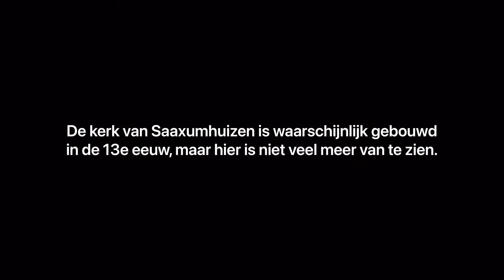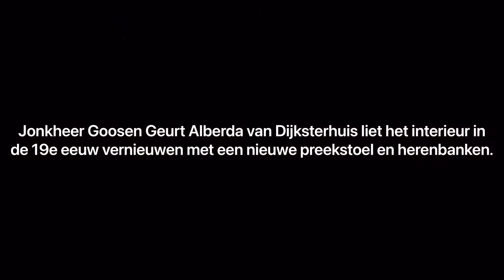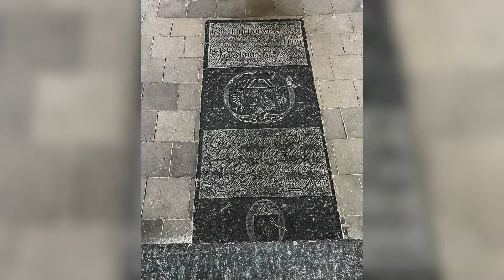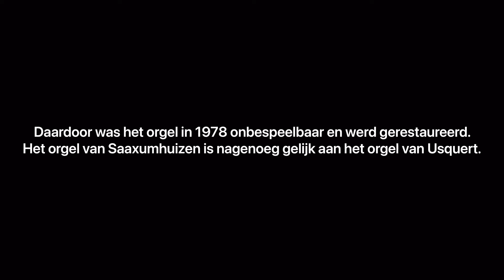Kerk - Saaxumhuizen 2022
Hoewel de oorsprong van de kerk van Saaxumhuizen waarschijnlijk in de 13e eeuw ligt, is hier niet veel meer van te zien. Verbouwingen in de 19e eeuw hebben hun stempel gedrukt op de huidige aanblik. In 1846 verdween het gemetselde gewelf, werden de oude vensters vervangen door spitsboogvensters en de oude bakstenen blokvormig bepleisterd. Twaalf jaar later werd de bouwvallige, vrijstaande stompe toren afgebroken en vervangen door een bakstenen exemplaar met een achtzijdige, ingesnoerde naaldspits. In 2011-12 werd de kerk gerestaureerd, hetgeen toen hard nodig was.
Hetzelfde geldt voor het interieur, dat wordt bepaald voor de veranderingen die jonkheer Goosen Geurt Alberda van Dijksterhuis in de 19e eeuw heeft laten aanbrengen. Als collator liet hij het interieur vernieuwen met een nieuwe preekstoel en herenbanken. Het rugschot van de bank van Goosen Geurt bevatte oorspronkelijk als vulling voor het fronton een gesneden paneel van het ‘Laatste Avondmaal’. Helaas werd deze in 1977 gestolen, de huidige replica stamt uit 1996. Twee putti dragen een schild met het wapen van Alberda. Het houtsnijwerk van de herenbanken werd in opdracht van Goosen Geurt uitgevoerd door Anthonie Wallis (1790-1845) uit Groningen. Preekstoel en kerkbanken zijn van de hand van houtbewerker Kamminga.
Het neobarokke orgel werd in 1851 opgeleverd door Petrus van Oeckelen, waarna er niets meer aan het orgel werd gewijzigd. Als gevolg hiervan bleek het orgel in 1978 niet meer bespeelbaar. Een herstelplan werd opgesteld, het regeerwerk hersteld en in 1987 volgde een algehele restauratie.
In september 1851 is het orgel, gebouwd door Petrus van Oeckelen, opgeleverd. Na de oplevering is niets meer aan het orgel gewijzigd. Door gebrek aan onderhoud was het in 1978 niet meer bespeelbaar. Daarop werd een restauratieplan gemaakt, waarna de restauratie volgde in twee fasen. Het regeerwerk van het orgel is van 1982 tot 1984 door Van Vulpen hersteld. Na een algehele restauratie 1987 door Mense Ruiter is het instrument in hetzelfde jaar weer in gebruik genomen. Het orgel heeft 2 manualen en een aangehangen pedaal. Het heeft 14 stemmen 8 op het hoofdwerk en 6 op het bovenwerk. Aardig om te vermelden dat het orgel van Saaxumhuizen nagenoeg gelijk is aan het orgel van Usquert wat een jaar later door van Oeckelen gebouwd is en 16 stemmen heeft.

Bron: Stichting Oude Groninger kerken.

Kerk bezocht in juli 2022.